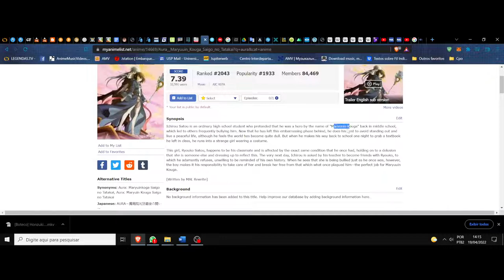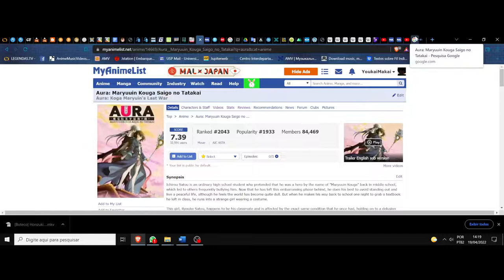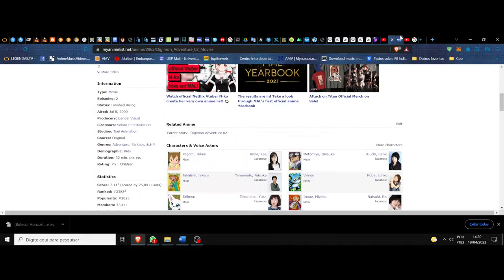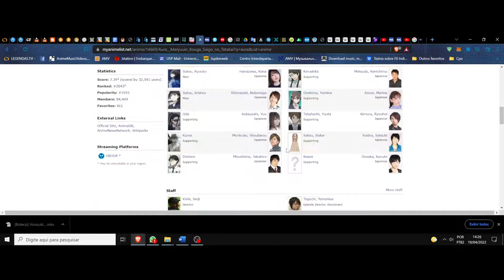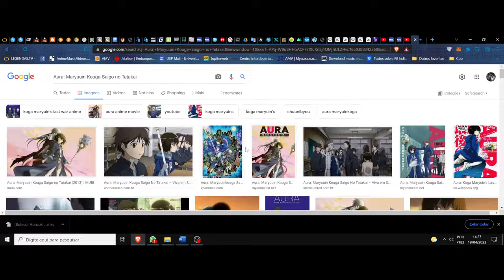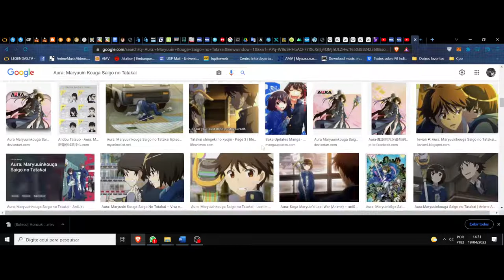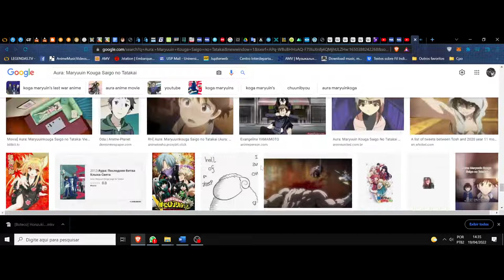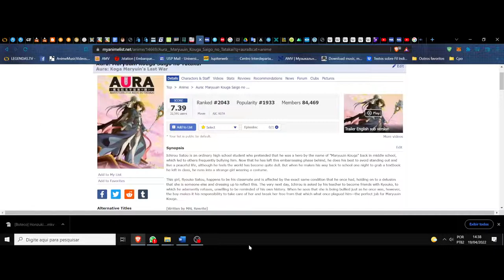(FD) Aura: Maryuuin Kouga Saigo no Tatakai. As nuances da fantasia em realidade